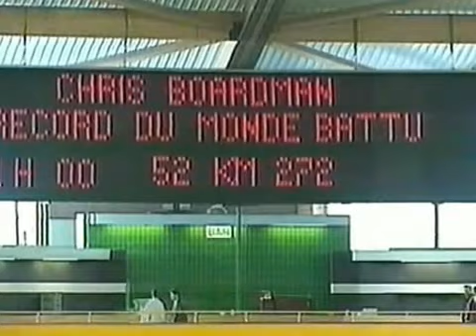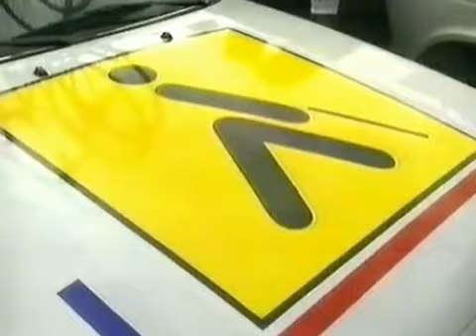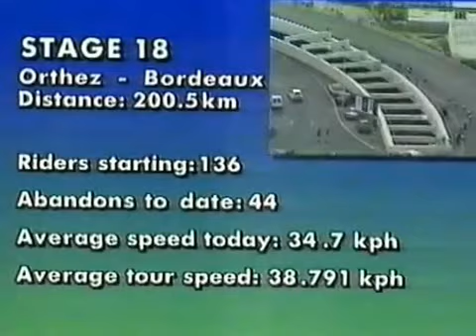Tour de France 1993 Stage 18 Abdoujaparov-Bordeaux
Tour de France 1993: Victoire d'ABDOUJAPAROV au Sprint massif à Bordeaux